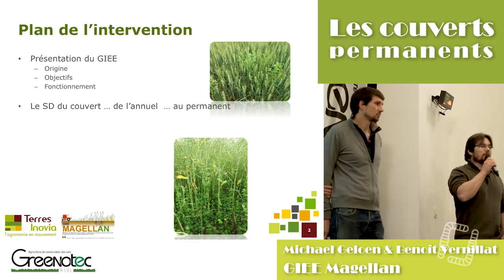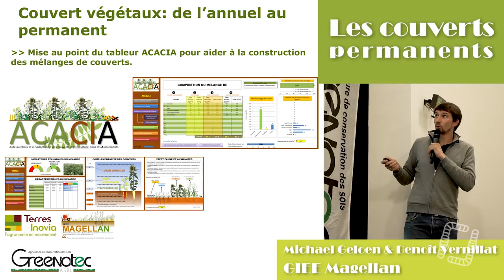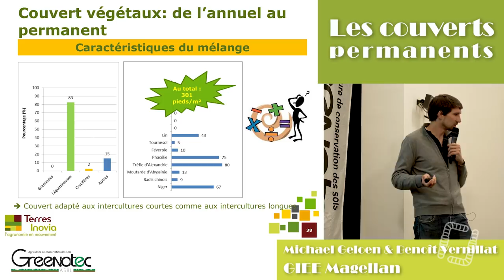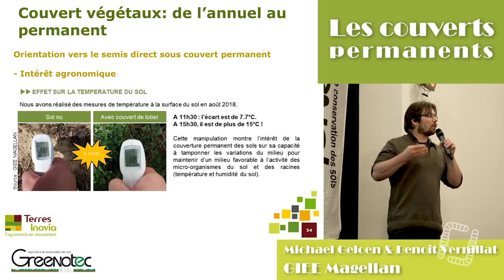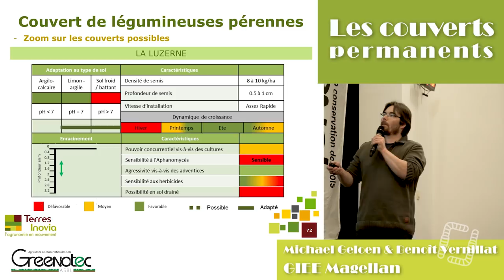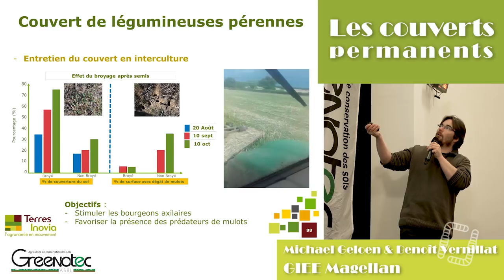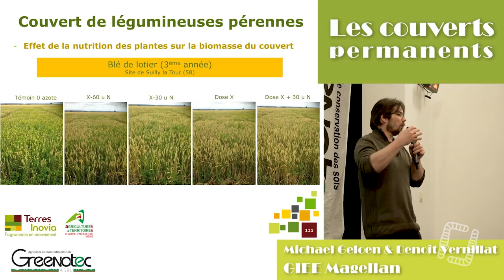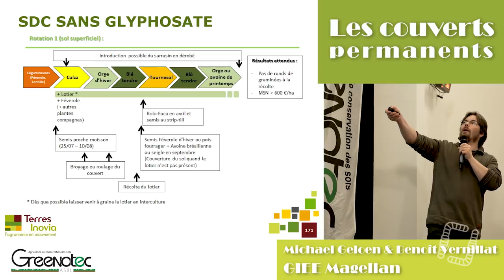Semis direct sous couvert permanent - GIEE MAGELLAN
Conférence sur les semis direct sous couvert permanent de légumineuses, par Michael Geloen et Benoit Vernillat.
Cette vidéo a été tournée et réalisée par l'ASBL GREENOTEC lors de leur assemblée générale de 2019, nous les remercions pour leur aimable autorisation de remise en ligne.